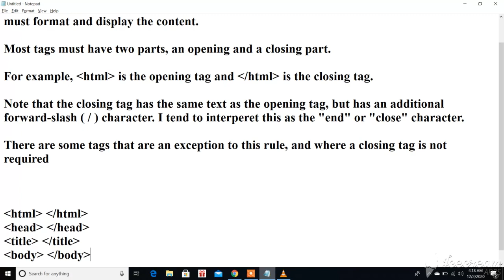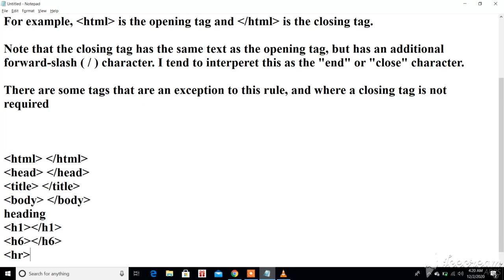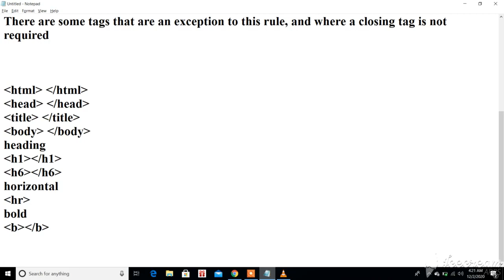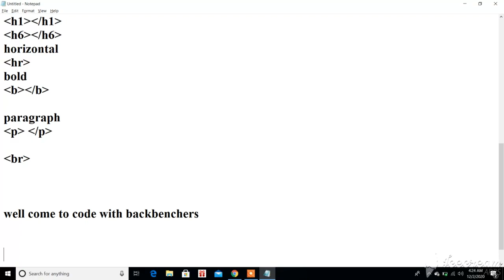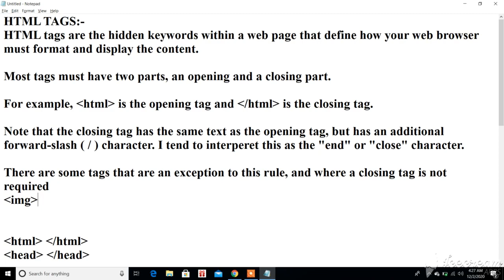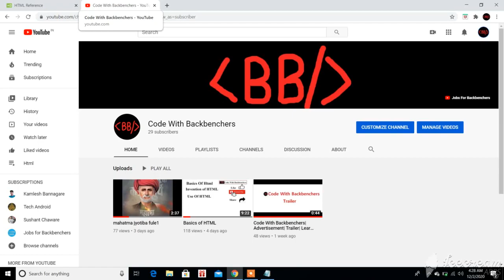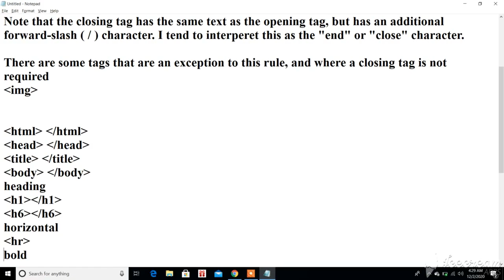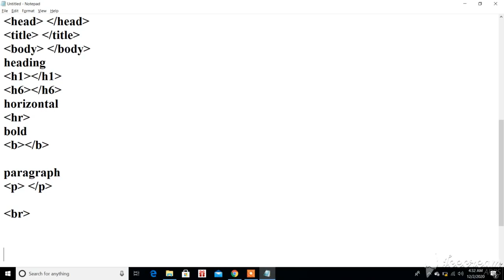basic tags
Code With Backbenchers Present
Definition of HTML tags
Use of HTML tags
Some basic HTML tags

The New Channel For Beginners. This is the channel where you can learn how to create a web page by using HTML, CSS, PHP.
We will learn both frontend and backend coding.